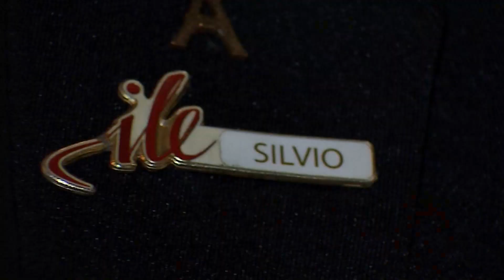Dia do garçom: profissionais falam com orgulho da profissão que escolheram